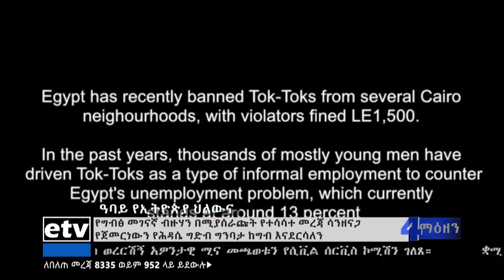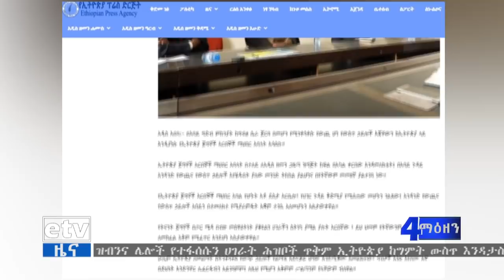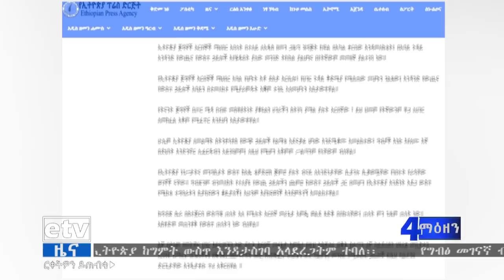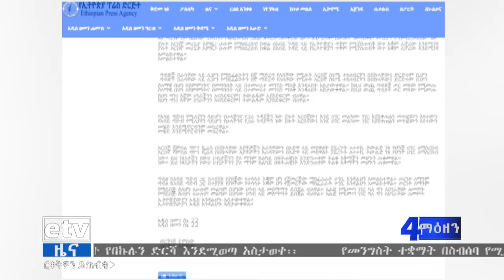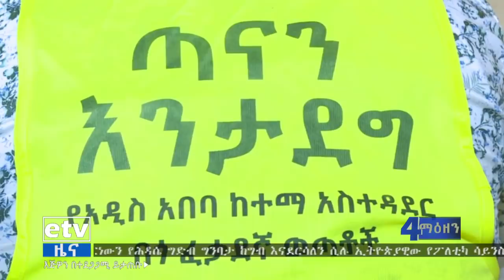የቀን 7 ሰዓት አማርኛ ዜና … ሰኔ 22/2012 ዓ.ም|etv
የቀን 7 ሰዓት አማርኛ ዜና … ሰኔ 22/2012 ዓ.ም